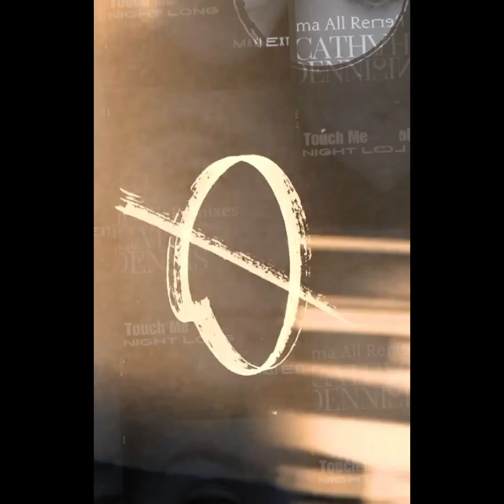Cathy Dennis / Touch Me (All Night Long)/ Maxi Extended/ La Prima La Maxima